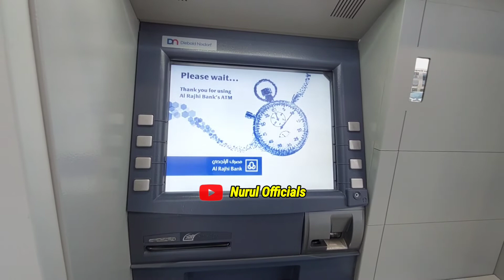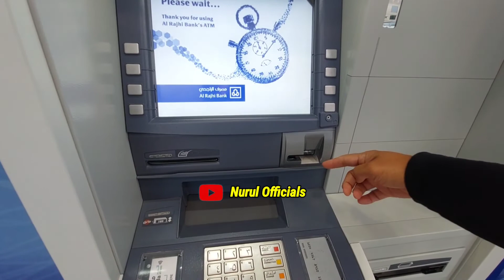Cara Ambil Uang Di ATM Arab